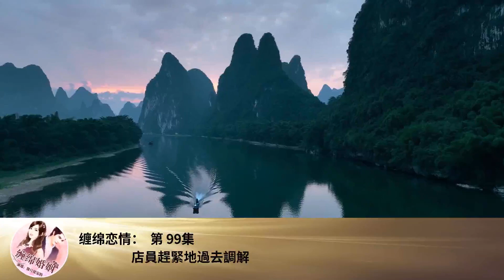纏綿戀情： 第 99集